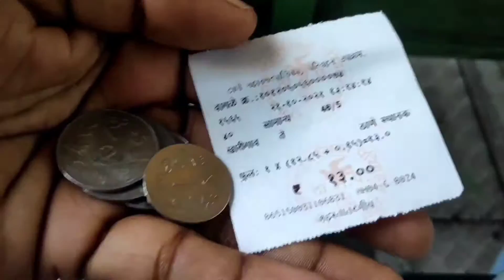Thane Railway 🚉 station | Near talao Pali